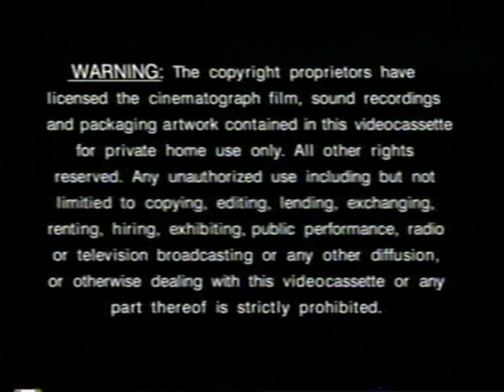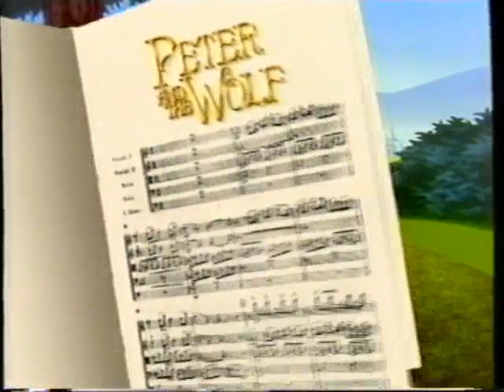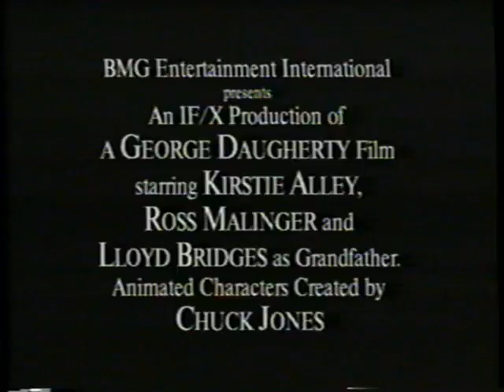Opening To The Cabbage Patch Kids: The Screen Test 1997 VHS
NO COPYRIGHT INFRINGMENT INTENDED! Here's The Order:
1.Warning Screen
2.Cabbage Patch Kids Dolls Commercial
3."Coming Soon To Home Video"
4.The Magic Adventures Of Mumfie Trailer
5.Peter & The Wolf Trailer
6."Feature Presentation"
7.BMG Video Logo
8.Original Appalachian Artworks Logo